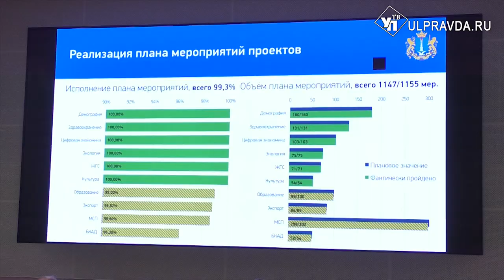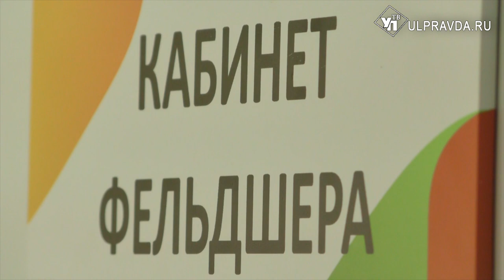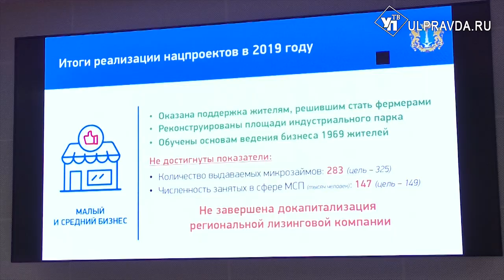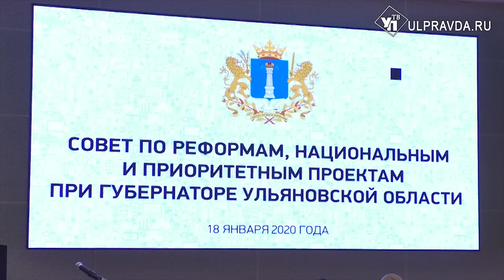Сергей Морозов: «Мы не имеем право халтурить и прикрываться пустыми словами»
Почти 87. Таков процент выполнения показателей национальных проектов в Ульяновской области за 2019 год.